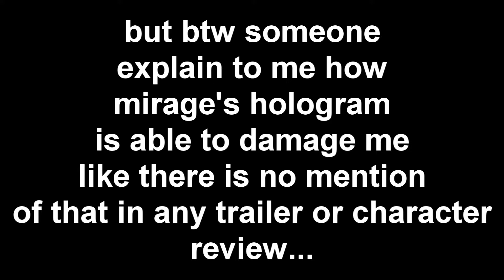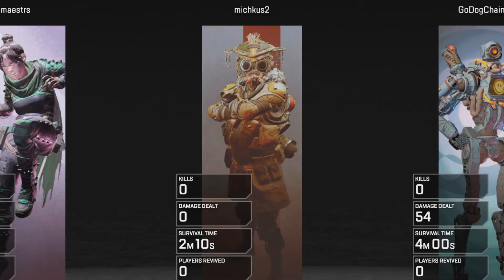🅱️ATH🅱️INDER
my fav legend i think...

It would really help me a lot! Oh of course its your own choice...(you can just don't care, it's up to you :[ but please just consider for a moment okay? OKAY?)